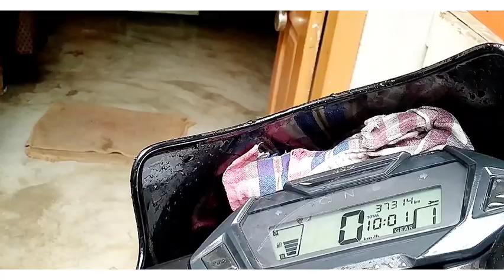Bike Ko Ghar Par Kaise Dhoye | How to Wash Bike at Home Easy 3 Steps Guide